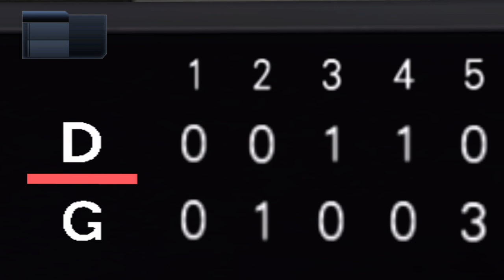セントラル ·リーグ公式戦『 中日龍隊 VS 讀賣巨人隊 』CENTRAL LEAGUE 打擊:平田良介、大島洋平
東京ドーム  とうきょうドーム  東京巨蛋

NINTENDO SWITCH遊戲
eBASEBALL職棒野球魂2021 滿貫砲
グランプリ(大獎賽)
eBASEBALL プロ野球スピリッツ2021
グランドスラム KONAMI

讀賣巨人隊
読売ジャイアンツ、よみうりジャイアンツ、Yomiuri Giants，
為日本職棒創始球團之一。
目前隸屬於日本職棒中央聯盟。
4番手/高梨 雄平

中日龍
中日ドラゴンズ／ちゅうにち ドラゴンズ /Chunichi Dragons
隸屬於日本職棒中央聯盟棒球隊。
第8棒 代打/鵜飼 航丞
第9棒/平田 良介
第1棒/大島 洋平

＊＊＊👍😀謝謝觀賞😁👏＊＊＊